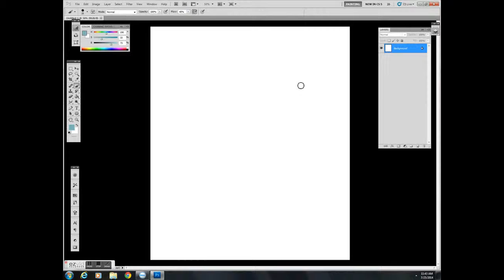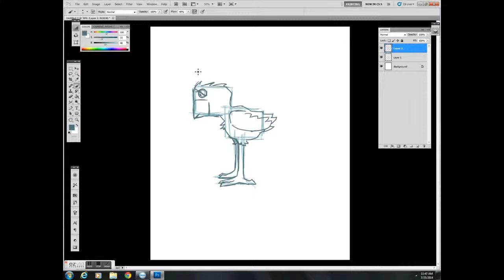Little Bird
Just some quick sketching to get myself into the fun, artsy mode for the day